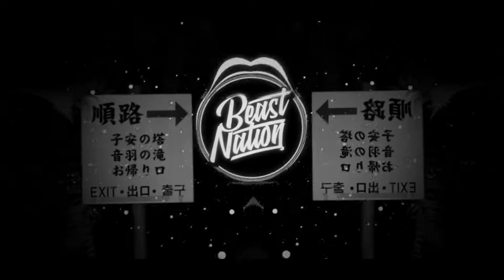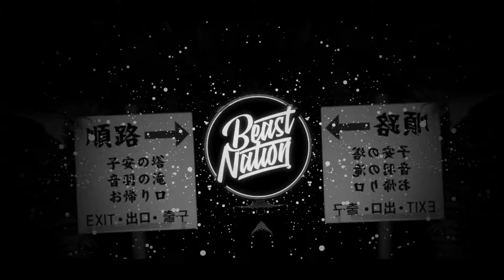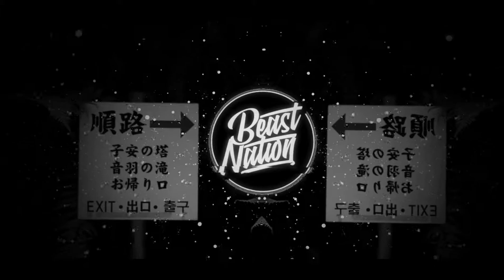TroyBoi - Bellz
Stream "Bellz" in SoundCloud

🎹TroyBoi

There is no need to strike the video when you can get it deleted in no time.